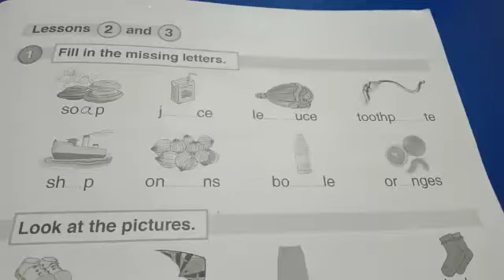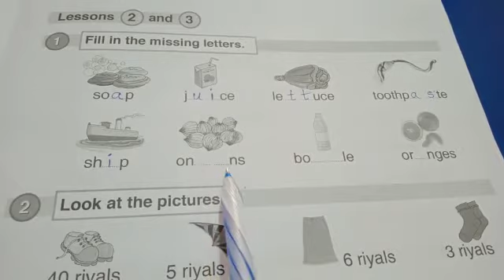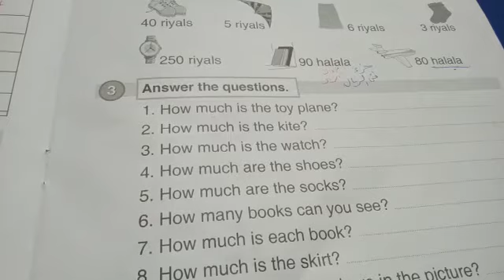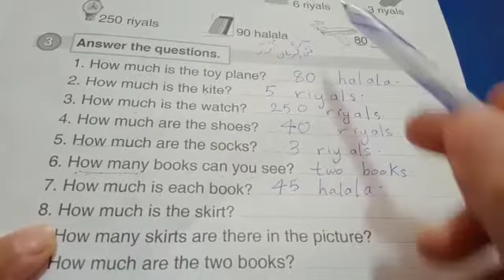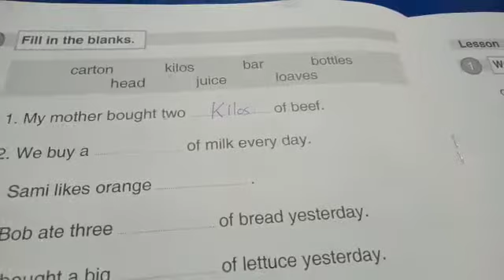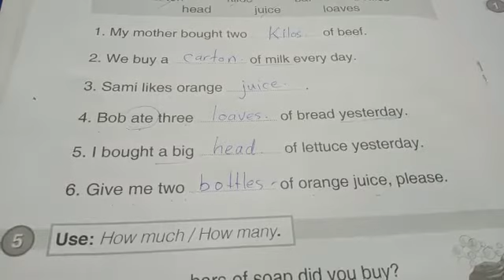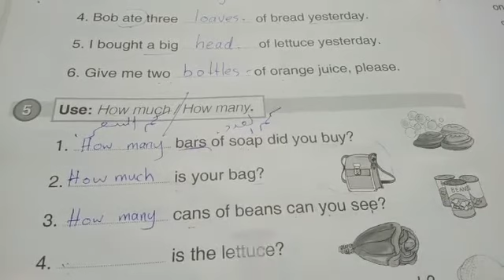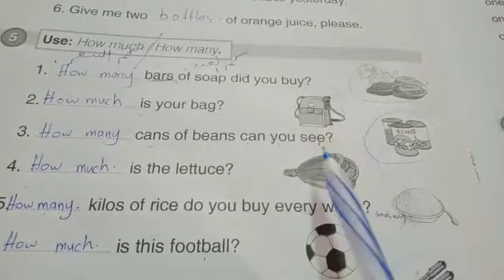الصف الرابع.. اللغة الإنجليزية.. Lesson 2 and 3. كتاب التمارين ص٣٩.. فرع حكما